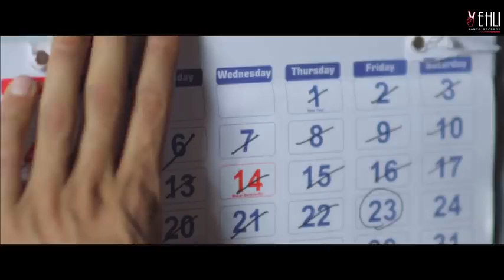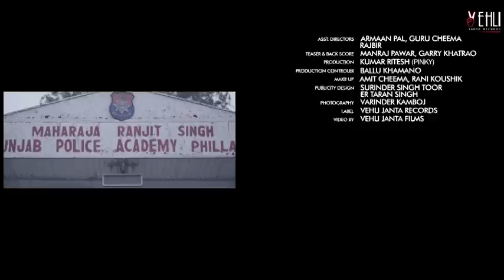Oo thokar thokar kha ke uthaiye. || Punjabi beet